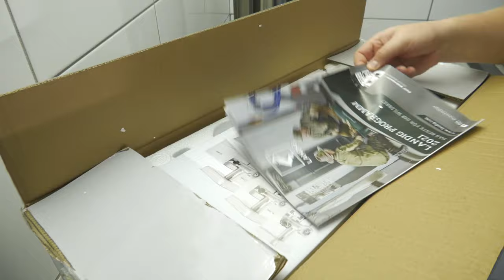Der Landig W200 Fleischwolf im Test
In diesem Video teste ich für euch den neuen Fleischwolf W200 der Firma Landig.

Fazit: Ein super Fleischwolf für alle die gerne und regelmäßig eigene Fleisch- und Wurstwaren herstellen!

Grüße und Waidmannsheil Matthias (HuntCookGrill)